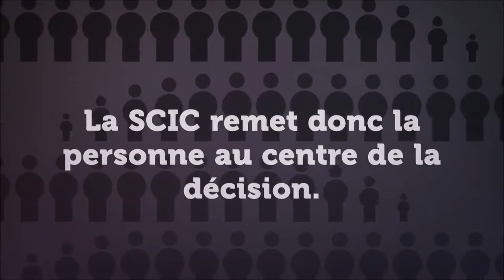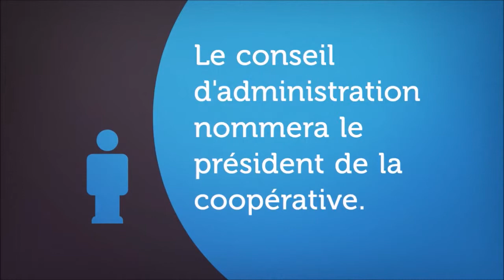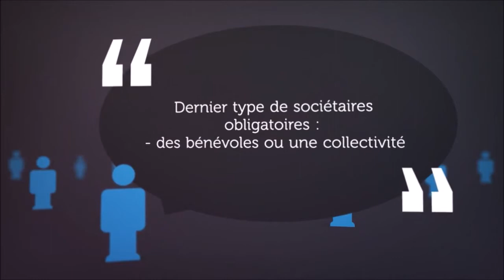la scic cest quoi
Une SCIC (société coopérative d'intérêt collectif) c'est quoi ?